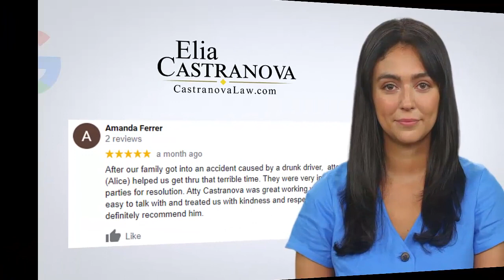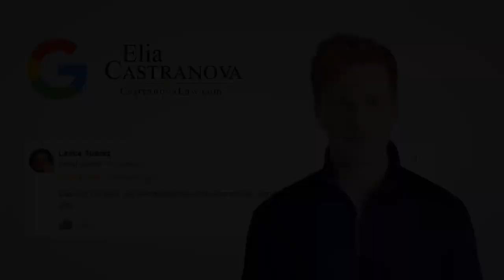Los Angeles Pedestrian Accidents in Crosswalks: Justice & Compensation for Injured in Auto Accidents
Explore the pressing issue of pedestrian safety in Los Angeles and the potential for justice and compensation for those injured in auto accidents, especially in crosswalks. Join Elia Castranova, an experienced injury attorney in Southern California, as he sheds light on the contrast between San Francisco's protective measures and Los Angeles' car culture. Discover why right turns on red lights can lead to tragic accidents and the legal implications surrounding these incidents. Learn about the importance of advocating for pedestrian rights and the potential changes needed to enhance public safety. If you or someone you know has been injured in an accident involving a red light turn, watch this video to understand your rights and seek legal assistance.